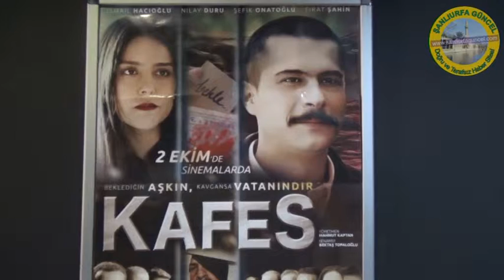Kafes Filmi Cuma Günü Urfaya Geliyor